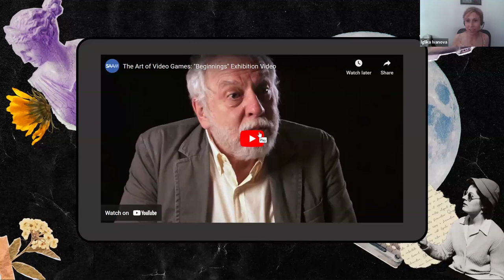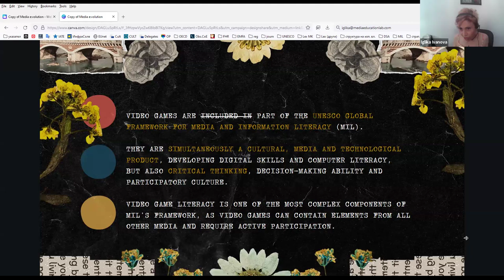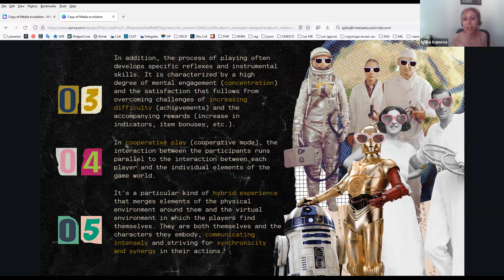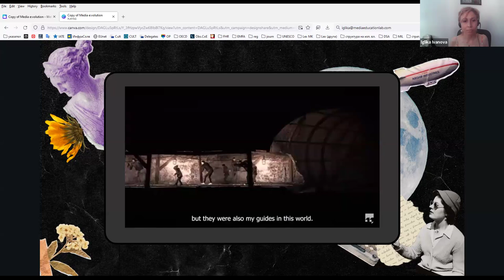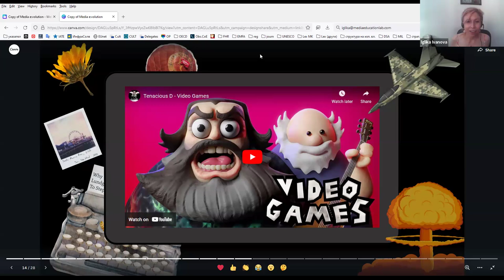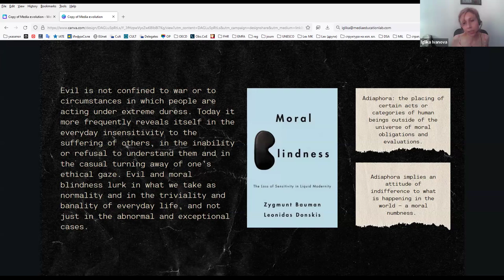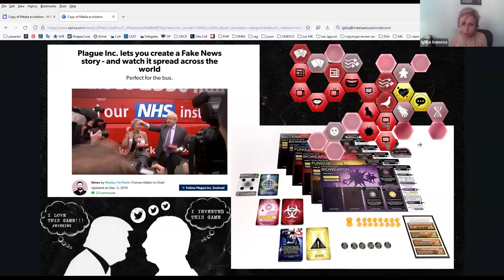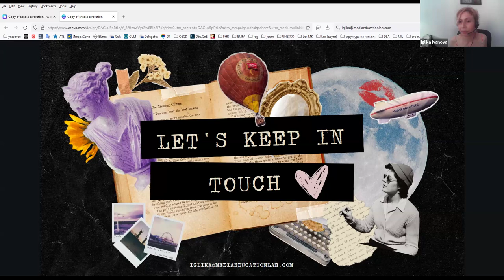Media literacy, moral panic and video games: learning through play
A cultural phenomenon, a 350 billion-dollar-a-year industry, a vehicle for developing participatory culture and core skills of the XXI century - media and digital literacy among them; a sport? Or the worst thing that's ever happened to the kids since TV?

In this webinar we discussed the unique medium and experience of video games, learning through learning (and the difference between game-based learning and gamification), and moral panic. We reviewed findings and theoretical frameworks from different fields of interdisciplinary studies, policy and educational approaches and some examples of the integration of video games into the learning process (beyond Minecraft Edu).